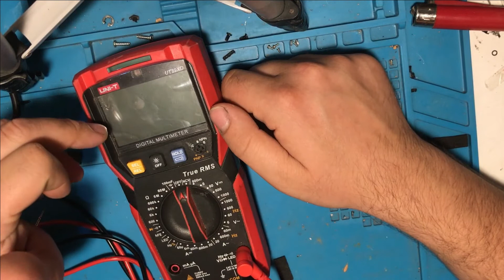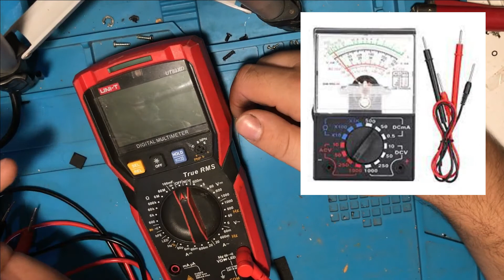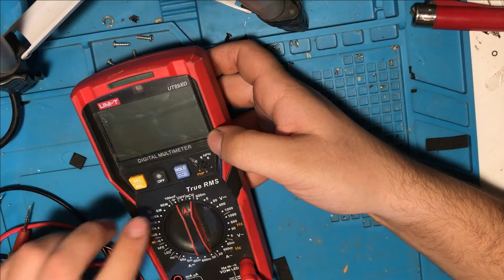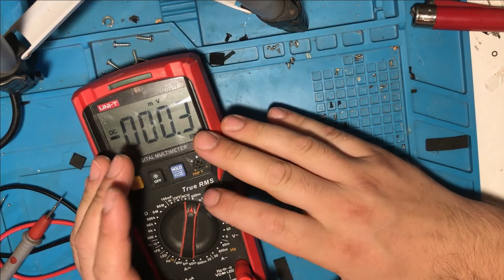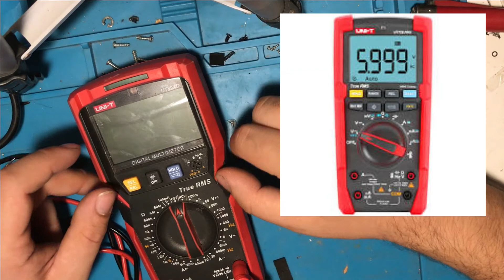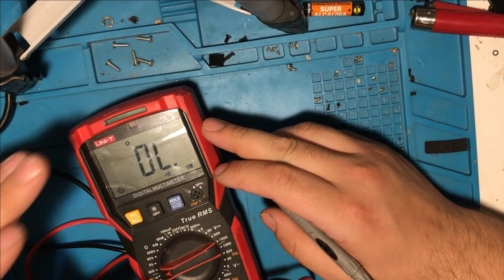CURSO de Multimetro BASICO GRATIS ✅ Diferentes Tipos de MULTIMETRO y uso De CONTINUIDAD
vamos a crear una lista de reproduccion para enseñar cosas basicas sobre el uso del multimetro para aprender a diagnosticar averias.
la idea es que todo el mundo entienda como se utilliza el multimetro de una forma simple y facil.
en este video veremos los diferentes tipos de multimetros que hay y vamos a empezar el curso por saber para que funciona la opcion de continuidad y en que momentos debemos utilizarla.

PUEDES INVITARME A UNAS CERVECITAS SI TE A SERVIDO MI CONTENIDO!!!